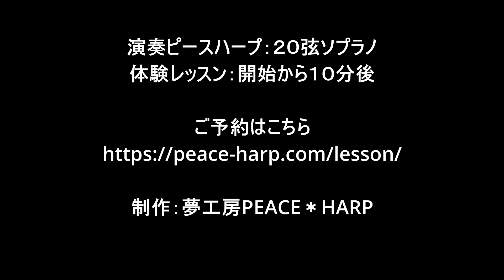～もみじ～ by PEACE＊HARP 初めて触って10分後「すご～い！」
初めて触ったPEACE＊HARP。
たった１０分でアンサンブル演奏に挑戦(^^♪

開始前　「できるかな…」
終了後　「すご～い！！！」

メロディと伴奏パートのアンサンブル演奏を楽しんでいただけました。

伴奏を演奏している私の近くにビデオカメラがあったため
伴奏音の方が勝ってしまいました（＾＾；

五線譜や文字が読めなくても、暗譜できなくても、
楽器経験がなくても、挫折経験者でも、
～誰でも弾けて、優しい音色に癒される魔法のようなピースハープ～